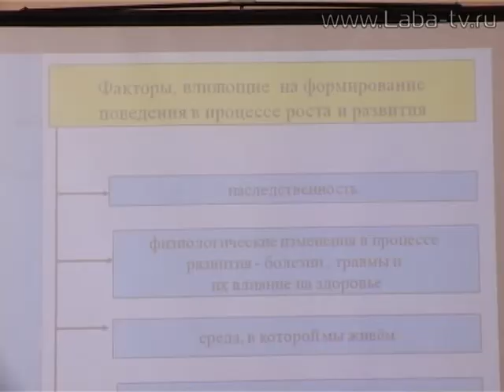Особый Лабинск.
Тренинг для родителей, чьи дети страдают расстройством аутистического спектра.